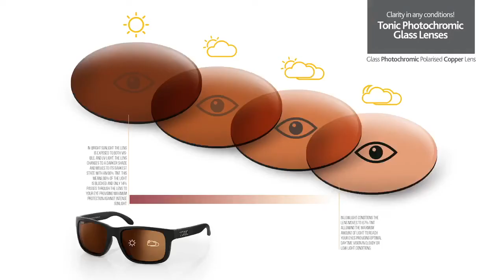Born to Fish NZ